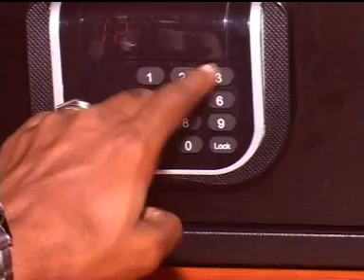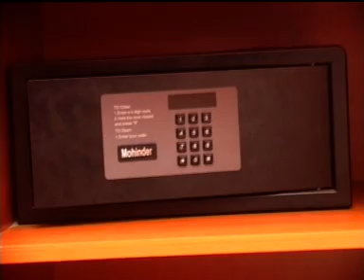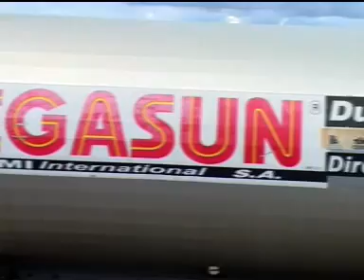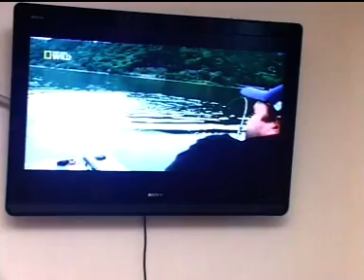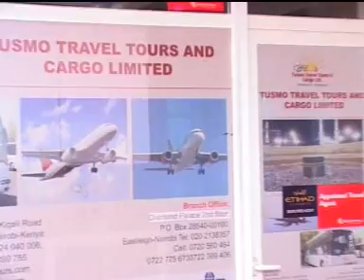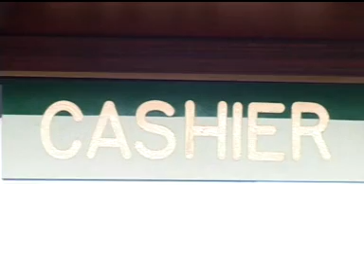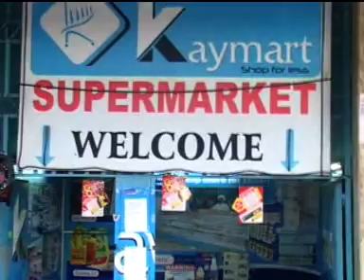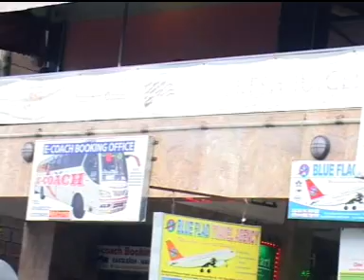Diamond Palace Hotel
Diamond Palace Hotel Guest Video preview.